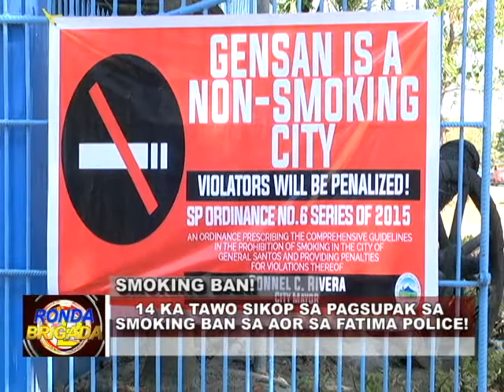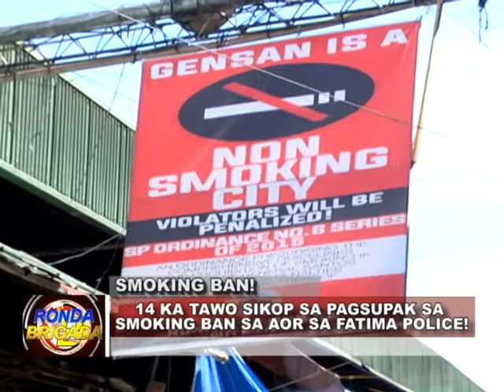BNTV - Gensan - RONDA BRIGADA - SMOKING BAN! - JANUARY 25, 2016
14 KA TAWO SIKOP SA PAGSUPAK SA SMOKING BAN SA AOR SA FATIMA POLICE! - Report ni: FAITH DANDOY